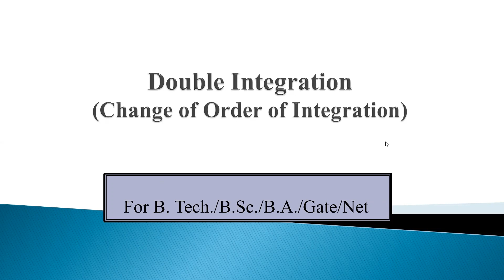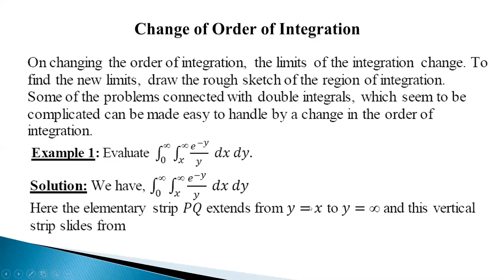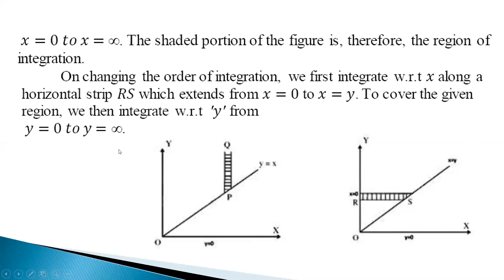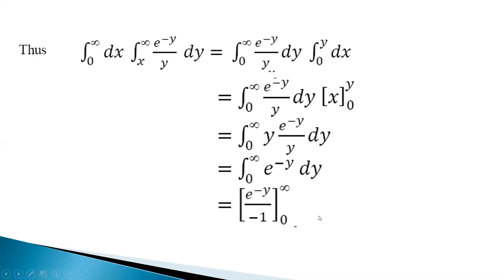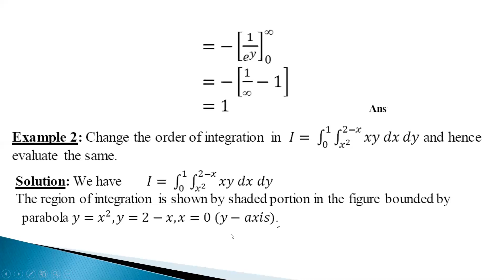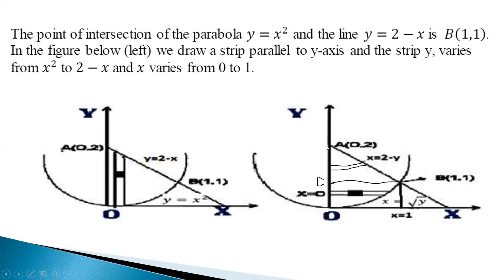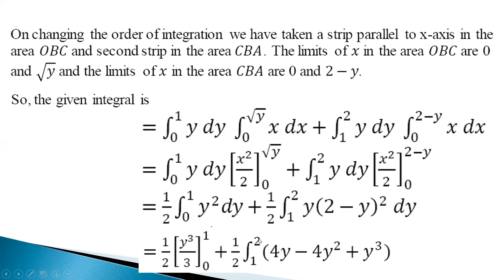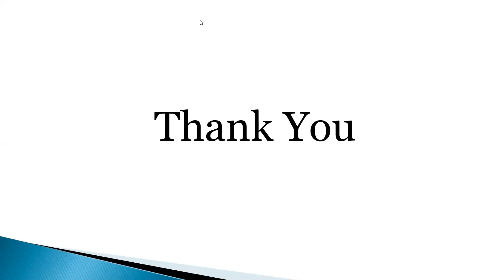Change of Order of Integration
Double Integration